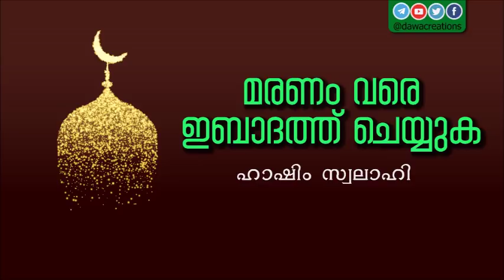മരണം വരെ ഇബാദത്ത് ചെയ്യുക – ഹാഷിം സ്വലാഹി | Ibaadath